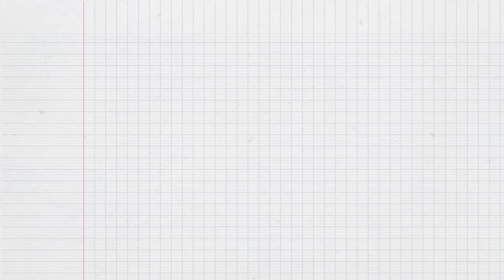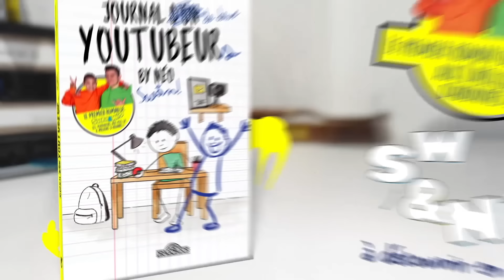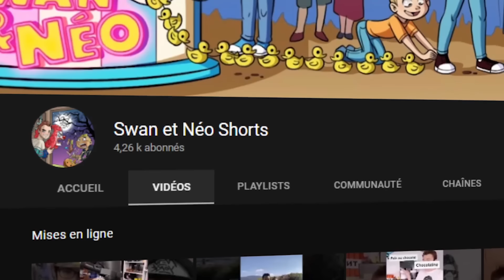Quelle Porte Choisir pour Survivre ? Ces énigmes sont impossibles ! (hyper difficile)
⭐️ Notre shop est enfin en ligne !

Nouveau défi pour Swan et néo :  Quelle porte choisir pour survivre ? Ces énigmes sont impossibles ! (hyper difficile)
C'est parti 👍